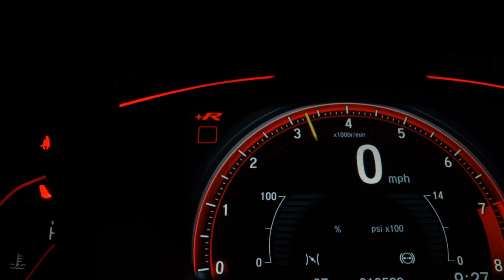FIAT PALIO - 2015 - Franca/SP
Carro e Cia Automóveis

Dados do Veículo
Veículo: FIAT / PALIO 1.0 MPI FIRE 8V
Ano: 2015/2015
Combustível: FLEX
Portas: 2 PORTAS
Câmbio: Manual
Cor: VERMELHA
KM: 100.000